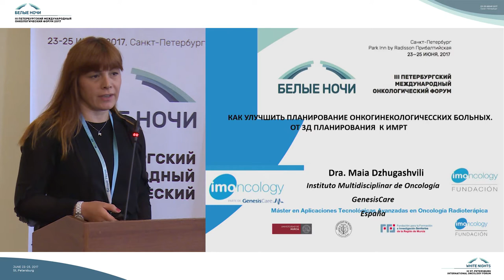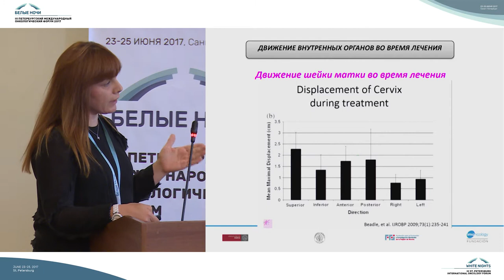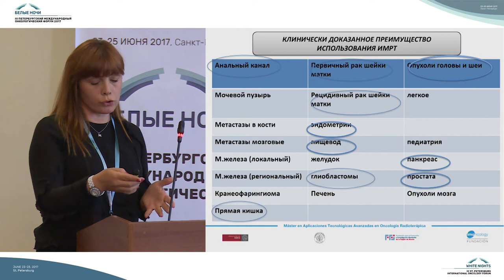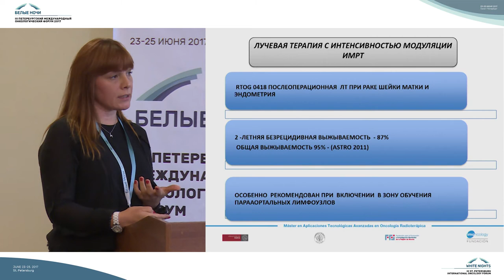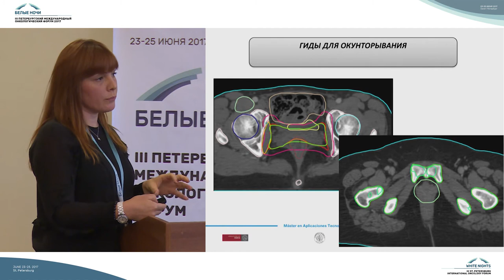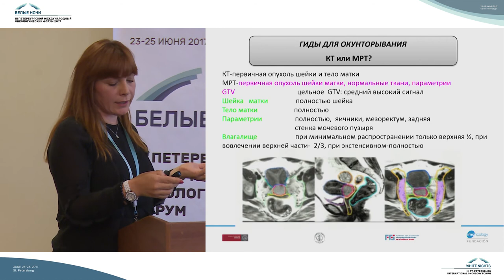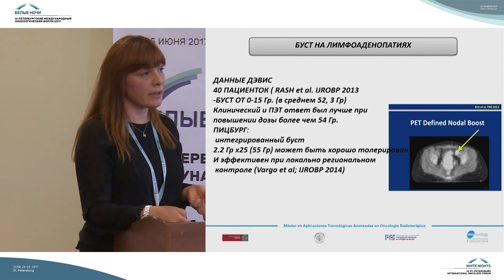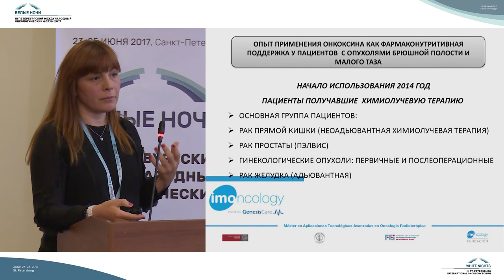Как улучшить планирование лучевой терапии онкогинекологических больных. От 3D планирования к ИМРТ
Maia Dzhugashvili (Мурсия, Испания)

Международная радиоонкологическая сессия